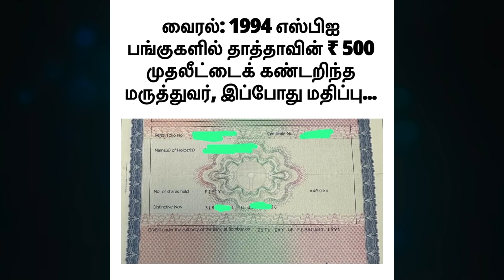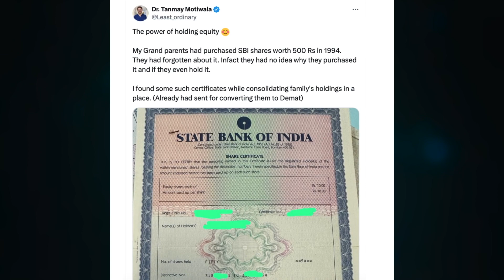வெறும் 500 ரூபாய்க்கு தாத்தா செய்த முதலீட்டால் பேரனுக்கு கிடைத்த பல லட்சங்கள் | SBI Share 1994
Hi,